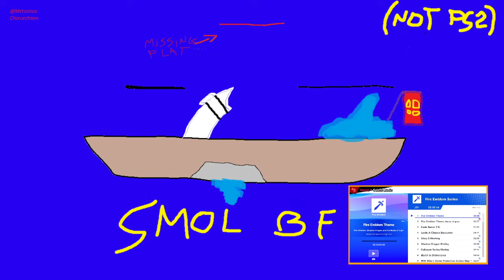Cornismash #72 WQ [ISG] Naskino (Zelda) vs [Bûch] Lil Marty (Pichu)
💾 Patch: 8.1.0